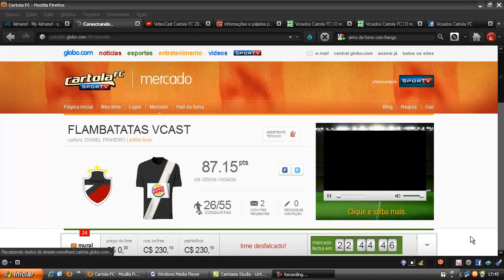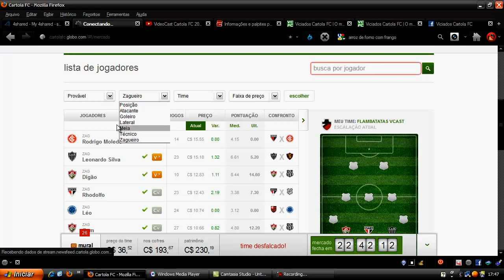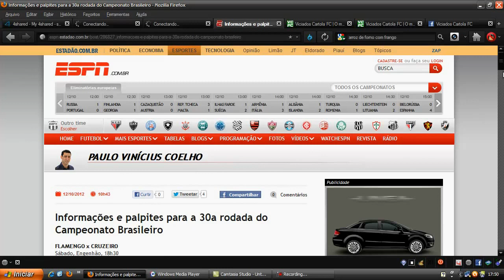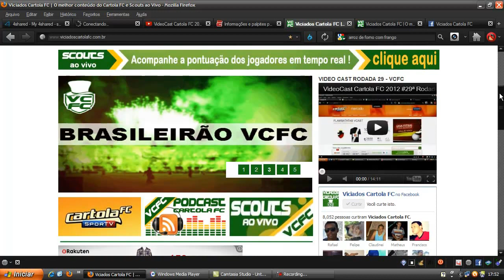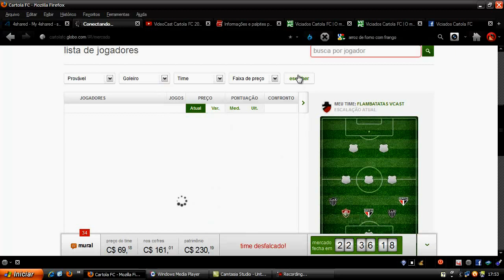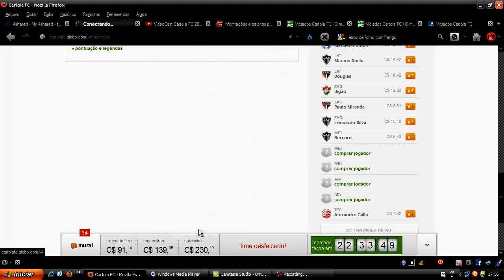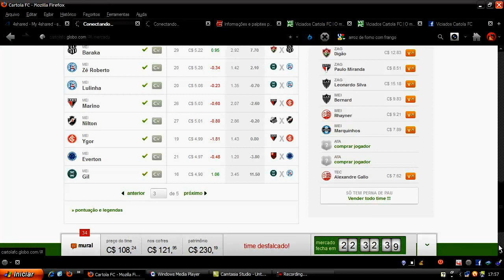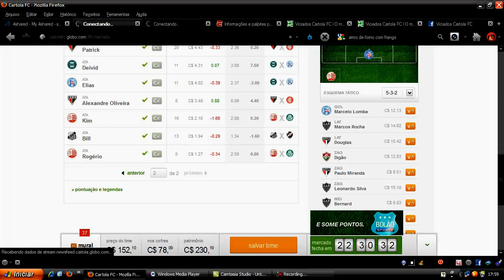VideoCast Cartola FC 2012 30ª Rodada By FLAMBATATAS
Dicas para aumentar sua pontuação no fantasy Cartola FC posição por posição para 30ª rodada

OBS: Um abraço especial p/ os cartleiros Leleco, Faixa Preta, Meriti, Claudio Pontes Nescau Oliveira e p/ tds os amigos do XAT

Trilha Sonora no VideoCast:

Hollywood Undead - Levitate
Benny Benassi ft. Gary Go - Cinema (Skrillex remix)
Fernando e Sorocaba - Livre
Earlyrise - Become Mad